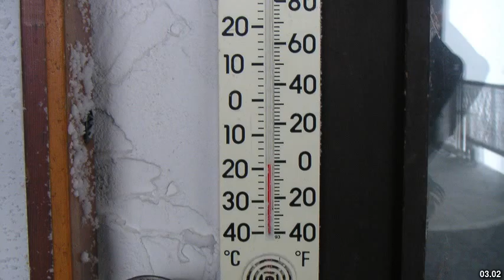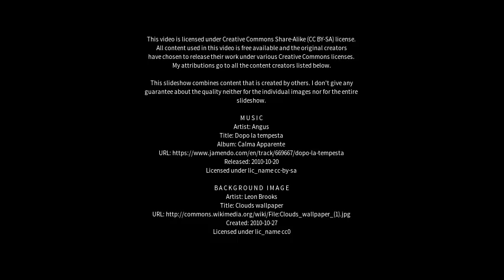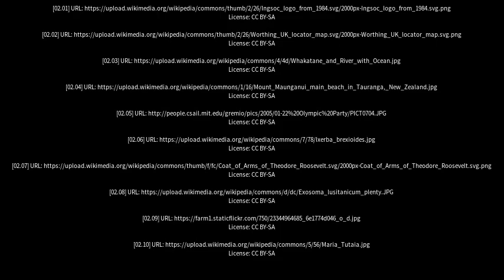Best places to visit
Best places to visit - Plenty (Australia) Best places to visit - Slideshows from all over the world - City trips, nature pictures, etc.